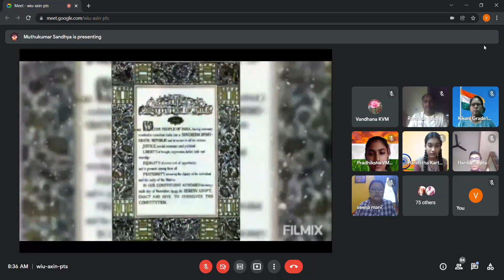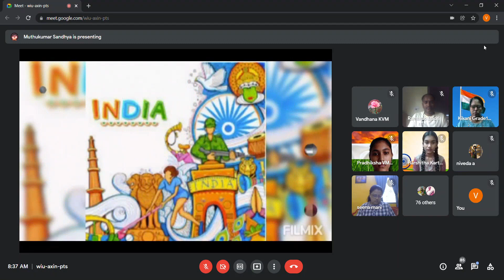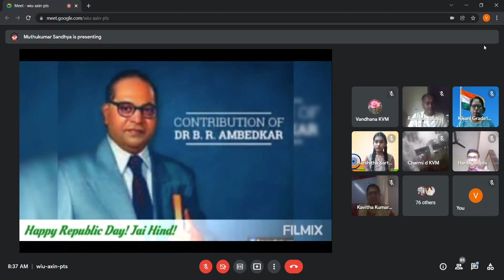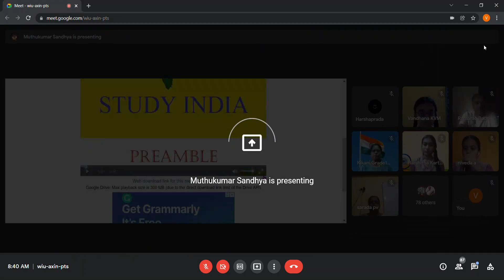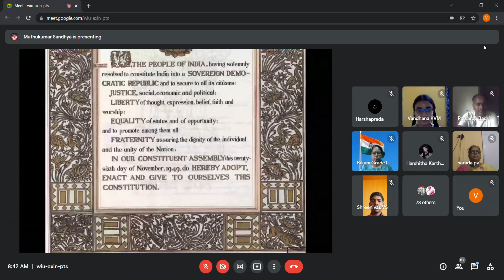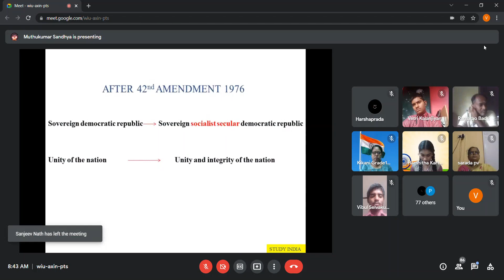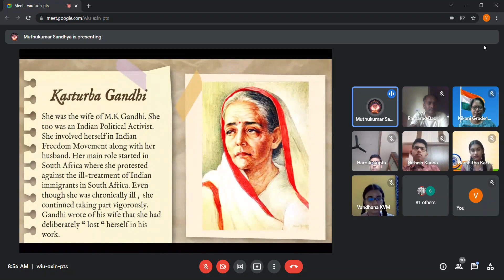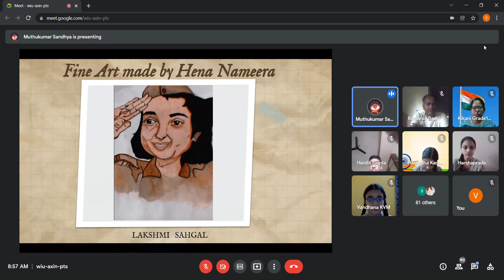REPUBLIC DAY Celebrations - Kikani Vidhya Mandir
A virtual republic day assembly by students of grade X